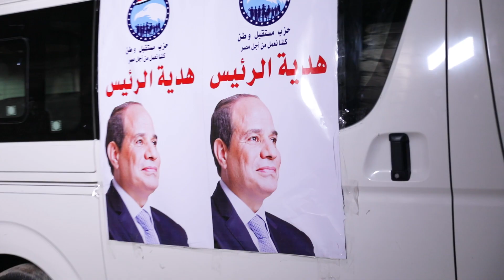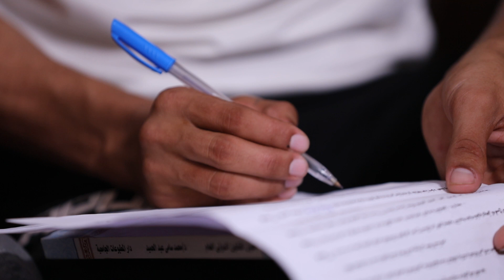هدية السيد الرئيس في منطقة العلمين لأحد المجندين وجه سيادة بتنفيذ طلبات المجند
هدية السيد الرئيس السيسي في منطقة العلمين قابل سيادته أحد المجندين وأجري معه حواراّ وبعدها وجه سيادة الرئيس بتنفيذ طلبات المجند